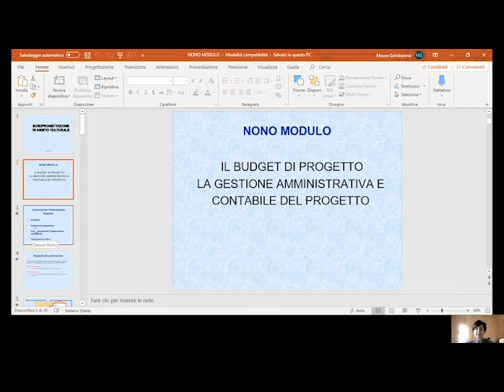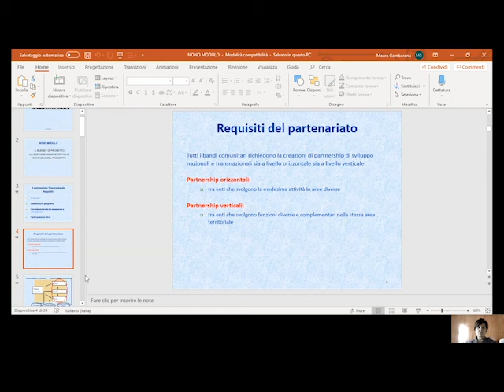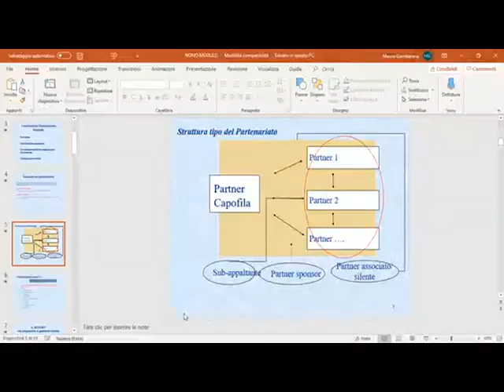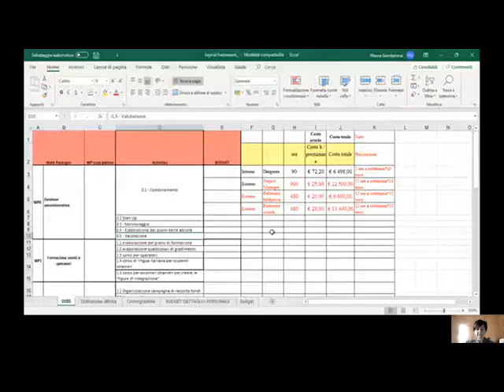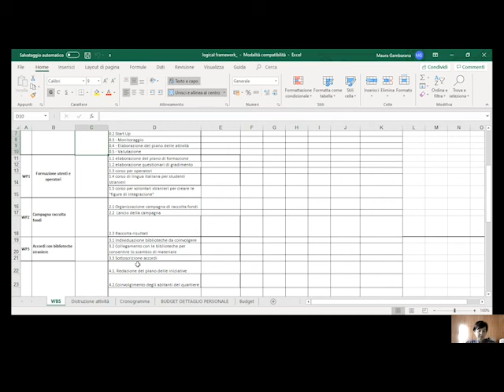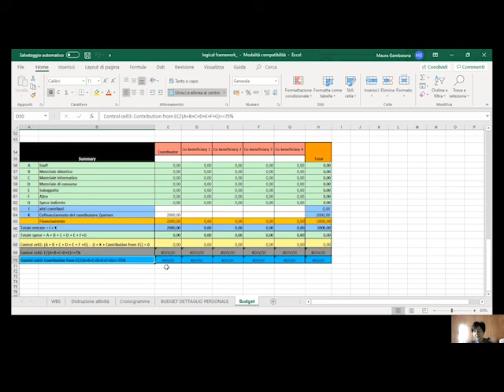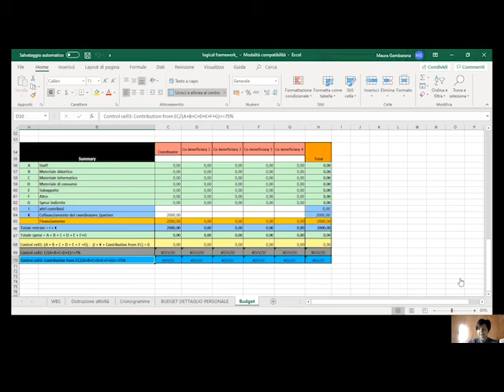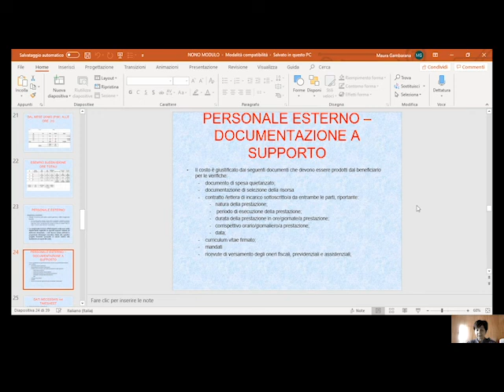Euro-progettazione in ambito culturale per i servizi bibliotecari e archivistici: modulo 9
Partenariato, budget analitico e rendicontazione.
Relatrice: Maura Gambarana. Il corso si è tenuto online tra giugno e settembre 2020 ed è stato organizzato da Servizio Patrimonio culturale in collaborazione con AIBformazione